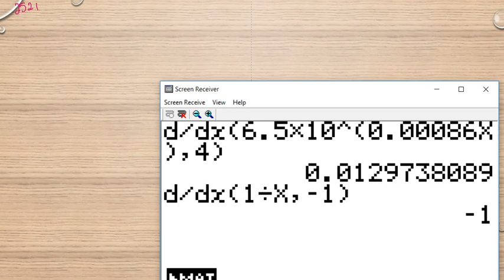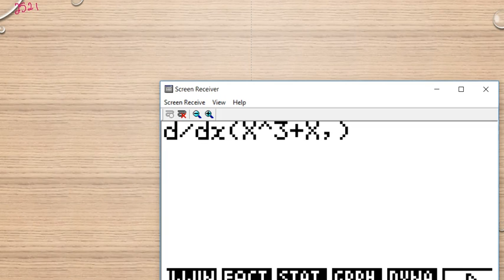Matematik 5000 Ma 3b Ma 3bc VUX Kapitel 2 Grafritande räknare och derivators värde 2521